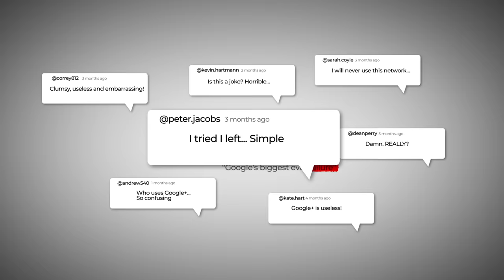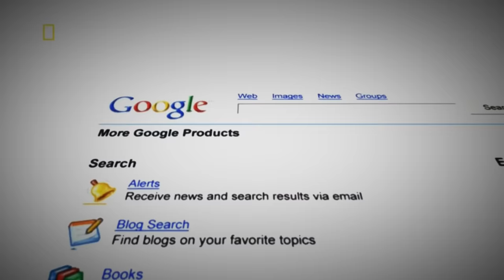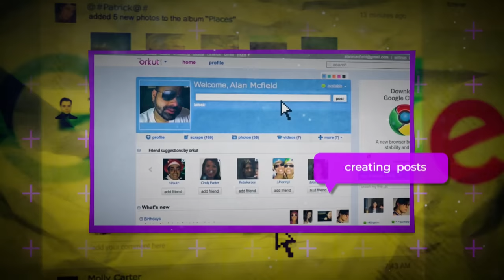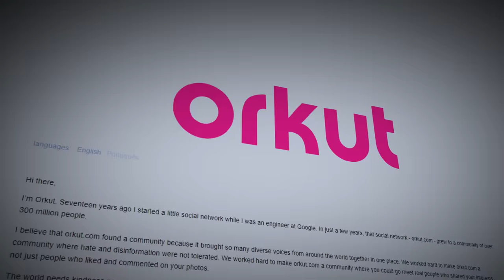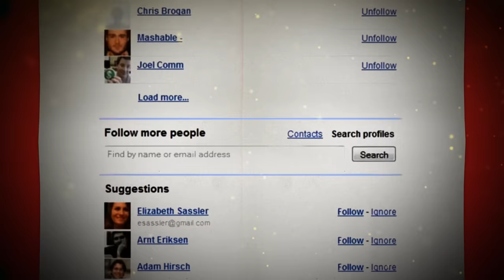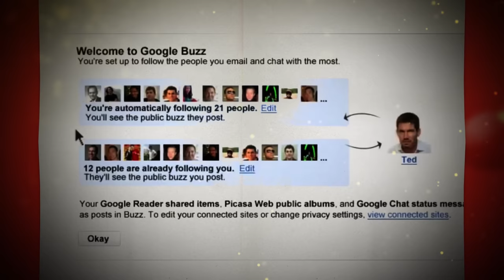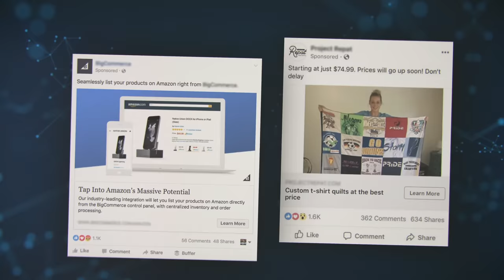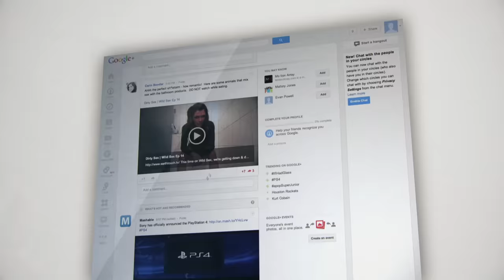How Facebook Destroyed Google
Skip the waitlist and invest in blue-chip art for the very first time by signing up for Masterworks

Purchase shares in great masterpieces from artists like Pablo Picasso, Banksy, Andy Warhol, and more. 🎨 See important Masterworks disclosures

THE STORY OF GOOGLE+ - Google's biggest ever failure (aka how Facebook beat Google). Google should have easily won the social network war. Not only did Google have more money, experience, employees, and users - Google actually launched their first social network site in January 2004 (a social media site called ORKUT), a few weeks before Facebook launched, and long before the likes of Twitter and Instagram. In fact Google has created many different attempts to directly compete with all of these platforms - and yet they’ve all failed.  Most famous was Google+, which has since been described as ‘Google’s biggest ever failure’ - it became a joke, and not only did people not want to use it, many actively hated it.  So, what was the REAL reason Google + failed? With the help of leaked emails and interviews, in this video we’ll explore behind the scenes of the rise and fall of Google +. Because Google is a company that has achieved such ridiculously impressive things - from organizing the internet with search, to indexing the world’s books, mapping the planet, and creating countless innovative and helpful products. And yet when it comes to building a social network to rival Facebook, Google has repeatedly failed spectacularly.  Now technically you could say YouTube is a social network - but it’s obviously more of a video platform than friends connecting and sharing updates. Which is why Google spent so much money trying to make Google+ work.  So let’s go on a journey into the inner workings of Google, and find out the truth. Welcome to the INSANE story of Google+ and the battle for social media between big tech.

Why was Google+ So Terrible?
Why is Google so bad at social networks?
What was the REAL reason Google+ failed?
How Facebook Killed Google
How Facebook Beat Google
Google's Biggest Failure
Google's Biggest Ever Failure
How Facebook Defeated Google
How Facebook Crushed Google

⌛ Chapters:
00:00 Prologue
01:40 PART 1: Google's First 5 Attempts
06:55 PART 2: Fear of Facebook
09:24 PART 3: The Rise of Google+
12:46 Invest in fine art with Masterworks
13:47 PART 4: The Many Problems of Google+
25:00 PART 5: Google VS Social Media

Comment your thoughts on Google+ below!